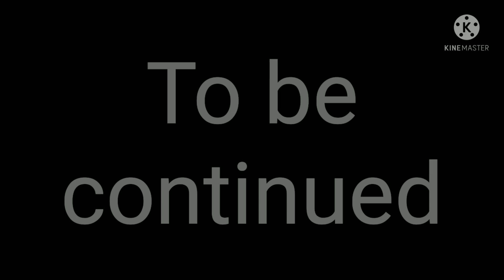FNAF Adventure: New Friends (Combo Adventure!)